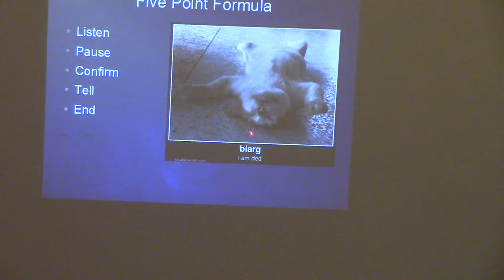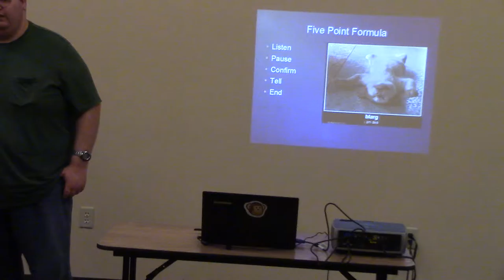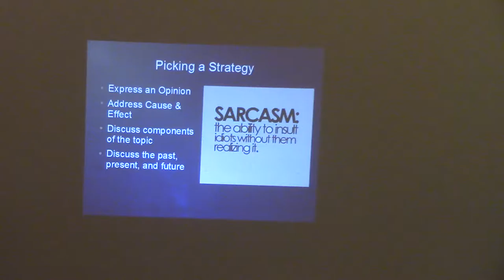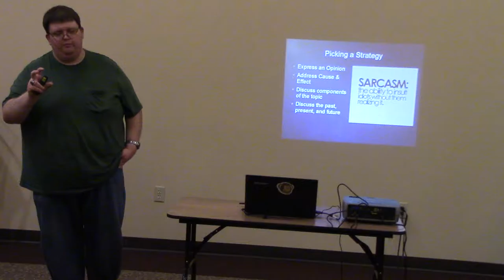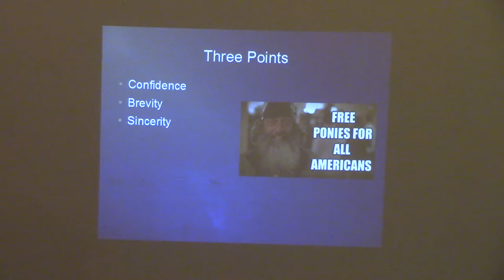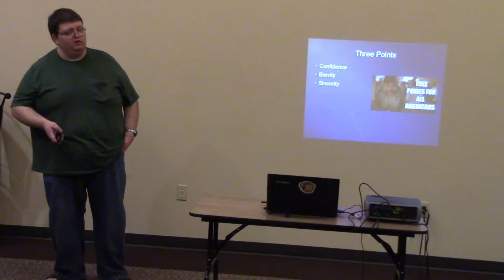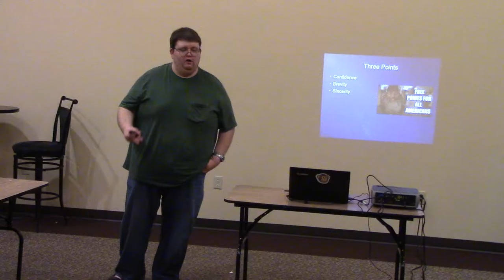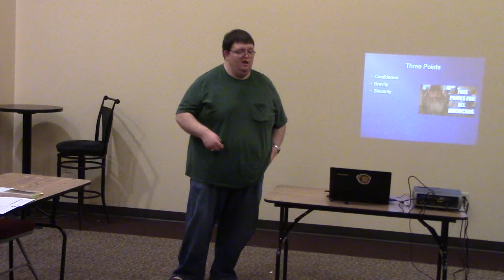Improving Your Improv Skills -- WRIP City Toastmasters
I delivered this speech on September 26th, 2016. It's a prepared speech on impromptu speaking from The Better Speaker Series developed by Toastmasters International. My evaluator was a fellow member named Eadie Kaltenbacher.